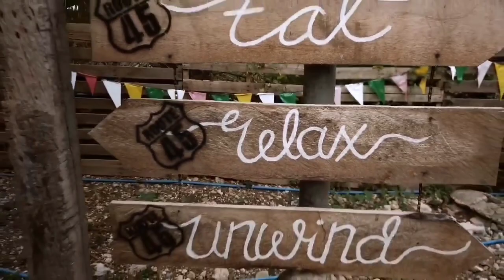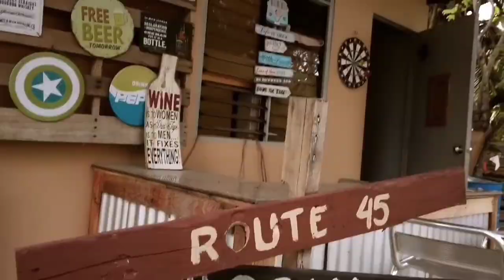San Fernando, Cebu Koi Pond